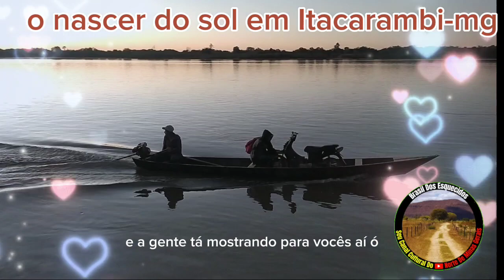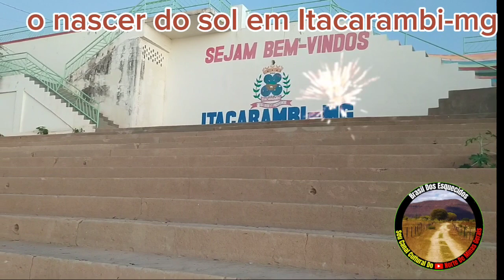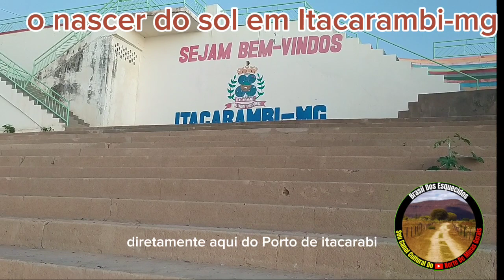O AMANHECER EM ITACARAMBI NORTE DE MINAS GERAIS MG+BRAZIL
Este vídeo mostra o amanhecer e a travessia de lancha de itacarambi para o projeto Jaíba MG .
As lanchas de passageiros saem às 6:00 horas da manhã para o projeto Jaíba MG/MOCAMBINHO DISTRITO DE JAÍBA NORTE MG.